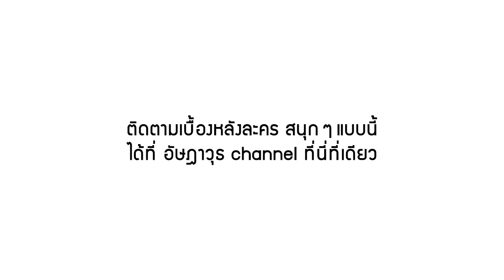ตำย่าบอก EP.30 จะร้อง..หรือ..จะขำดี !!!! | เบื้องหลังละครดัง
เบื้องหน้า ดูละครน้ำตาไหล 😭
เบื้องหลัง ก็..ขำ..น้ำตาไหล เช่นเดียวกัน

เวลา 1 ทุ่มตรง ทางช่อง